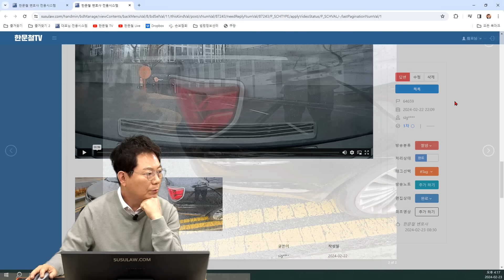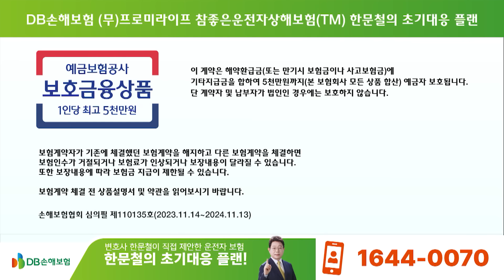21298회. 회전교차로에서 잘 돌고 있는데 진입하는 차가 뒤를 때렸습니다. 그런데 100:0을 인정하지 않네요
64659
240223 (금) 2부 생방송

차로가 두 개인 회전교차로, 블박차가 1차로에서 돌고있는데 우측에서 진입한 차량이 2차로를 거쳐 1차로까지 넘어와 돌고있는 블박차 뒤를 때린 사고

상대방이 100:0을 인정하지 않고 있는데..

* 투표

100:0   100
90:10
80:20

* 의견

- 여기가 차로가 하나인 회전교차로라면, 우측에서 진입한 차량이 ‘그냥 들어오면 어떡하지’ 라고 생각할 수 있지만,

이곳은 차로가 두 개이고 블박차가 1차로를 돌고 있었기에 100:0 의견

- 우합류 도로에서 합류 차가 2개 차로를 건너와 뒤를 때린것과 같은 사고

쭌